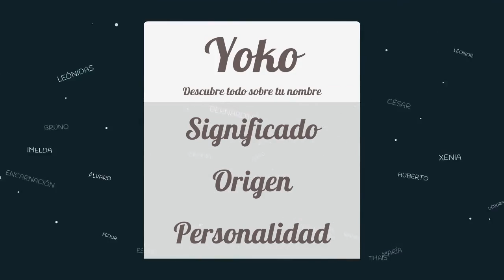Significado de Yoko, nombre Japonés para tu bebe niño o niña (origen y personalidad)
Descubre el significado del nombre (Japonés) Yoko y el origen de su procedencia. En la fuente original podras descubrir la personalidad y algunos datos curiosos del nombre para tu bebe.